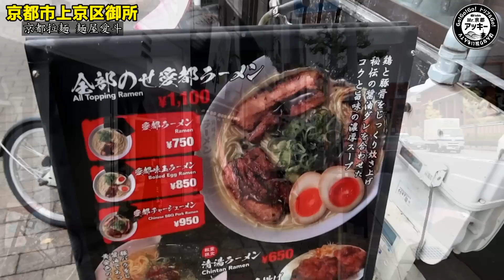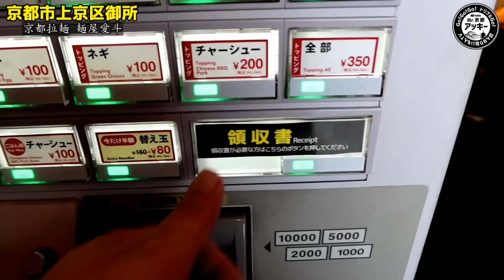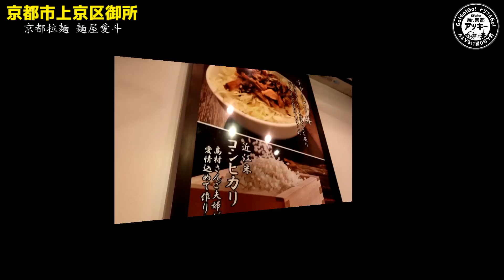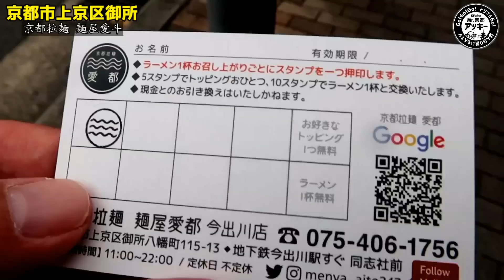【京都ラーメン】ごはん食べ放題！大学生のお腹を満腹にさせるラーメン屋【麺屋愛都】京都ラーメン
【本日のお店】